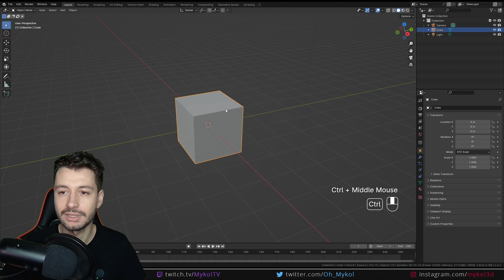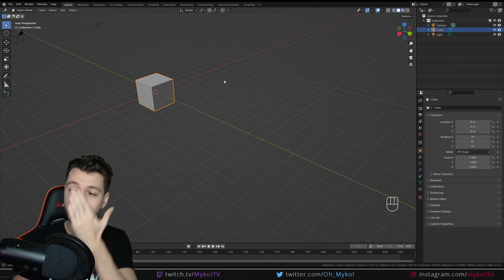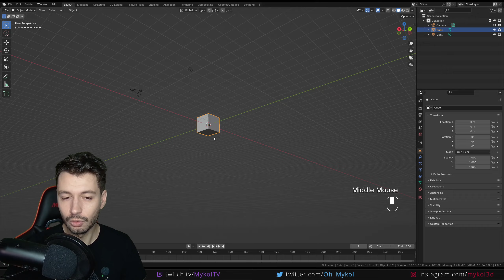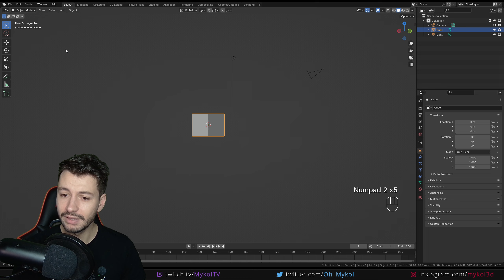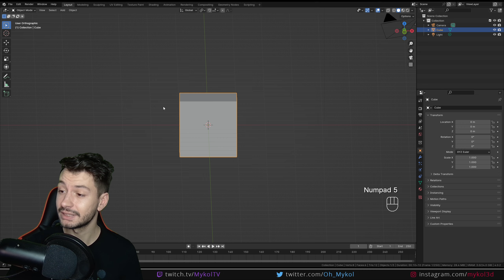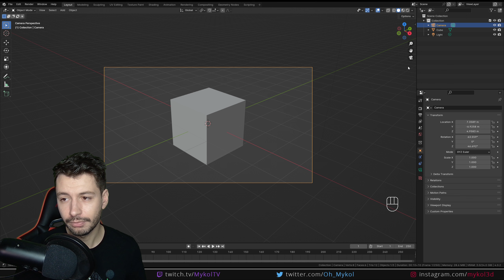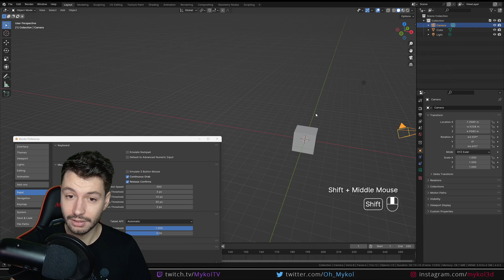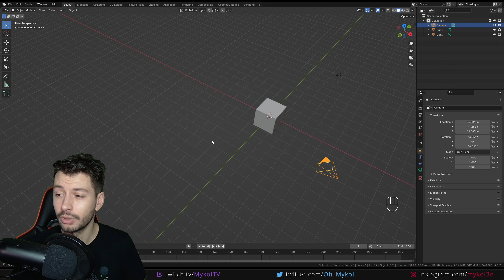#3 | LES BASES POUR NAVIGUER DANS LA VUE 3D - Apprendre Blender en 100 vidéos [TUTO FR]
Bienvenue dans cette formation gratuite et complète de Blender 4.0. Que vous soyez débutant souhaitant vous initier à Blender, perfectionner vos compétences ou simplement vous lancer dans le monde de la 3D, cette série de tutoriels est conçue pour vous ! Cette formation gratuite comprendra des cours théoriques ainsi que des exercices pratiques pour faciliter votre apprentissage. Chaque aspect de Blender sera progressivement exploré à travers des tutoriels couvrant les bases du logiciel, la modélisation, les matériaux, les animations, les rendus, et bien plus encore. Chaque domaine sera découpé en tuto gratuit sur Blender et en français.
L'objectif : 100 vidéos pour apprendre Blender gratuitement.

Je vous montre aujourd'hui les bases du viewport 3D (vue 3D) dans Blender. Il s'agit de la fenêtre principale de Blender dans laquelle la plupart des opération de la scène 3D vont s'effectuer. Je vous montre les raccourcis clavier, souris ou visuel pour faire différentes opérations de base dans Blender. On verra comment zoomer ou dezoomer sur un objet (avec et sans pas pour un zoom précis). Je vous montrerai également comment se déplacer dans la vue 3D et centrer la vue sur un objet. On verra aussi les différents types de vue (face, profil, dessus, perspective, orthographique et caméra). Enfin, je vous montrerai comment simuler une souris ou numpad pour utiliser Blender sur PC portable.

Chapitres :
00:00 : Introduction
02:15 : Zoom - Molette de la souris
03:10 : Zoom précis - Ctrl + Clic Molette
05:00 : Rotation dans la vue 3D - Clic Molette
06:00 : Se déplacer dans la vue 3D - Shift + Clic Molette
07:34 : Centrer la vue 3D sur un objet sélectionné - Point
09:28 : Vues prédéfinies face, côté, dessus - Pavé numérique
10:50 : Vue perspective et orthographique
12:18 : Quad view
13:18 : Passer en vue caméra
14:50 : Emuler un pavée numérique ou une souris pour PC portable

🧋 5€ avec le code Mykol5 | 10% avec le code Mykol

📚 RESSOURCES